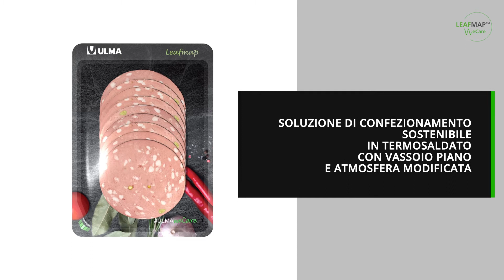LeafMAP™ by ULMA Packaging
LeafMAP™ è una delle soluzioni di confezionamento più sostenibili, con una riduzione della plastica dell’80%. Basato su un cartoncino piatto riciclabile al 100% e tutti i differenti materiali completamente separabili.